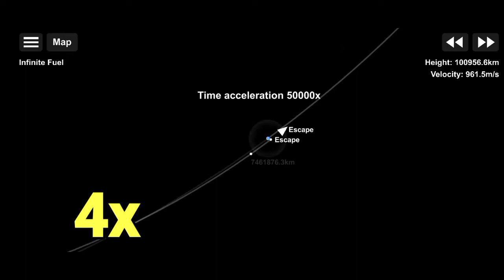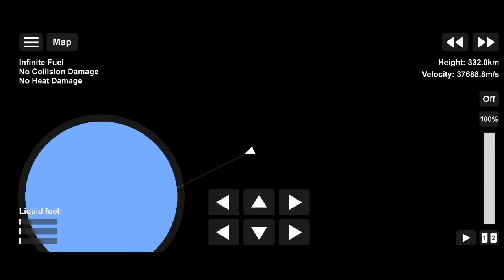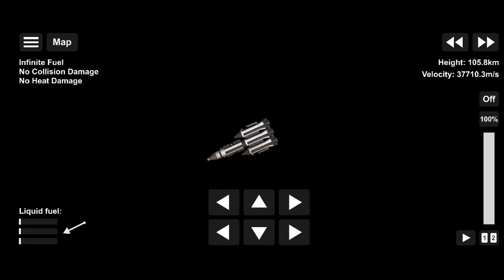Funny Bug in Spaceflight Simulator